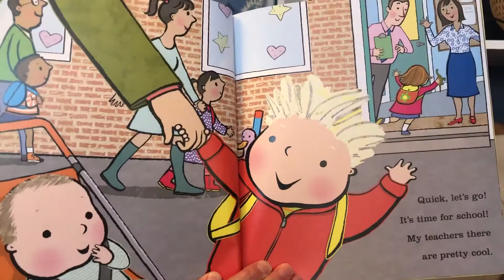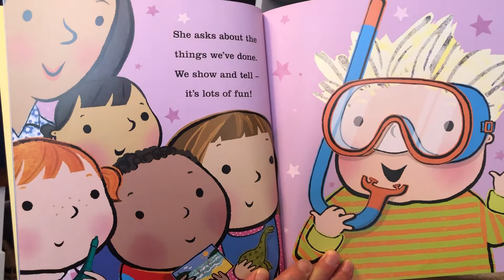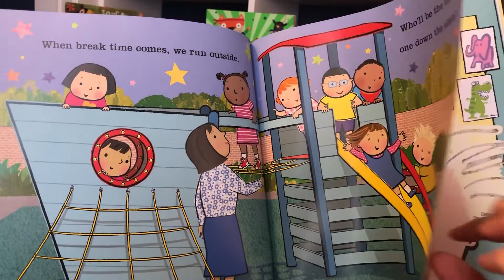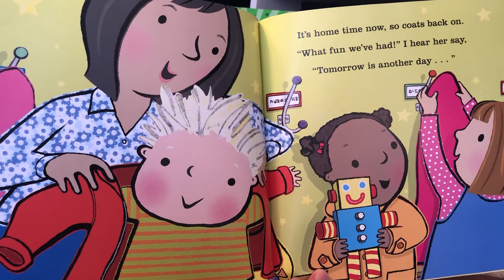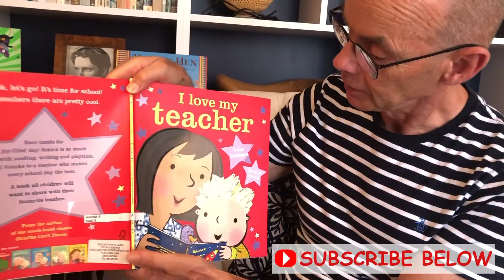I Love My Teacher. Stories for children at home read by Mr Moon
Going to school is such a big step for children but the teacher is so important, whatever the school. This book looks at different ways that teachers are special and why young pupils love their teachers. Written by Giles Andreae, illustrated by Emma Dodd, this is another wonderful book for young children about things they love!